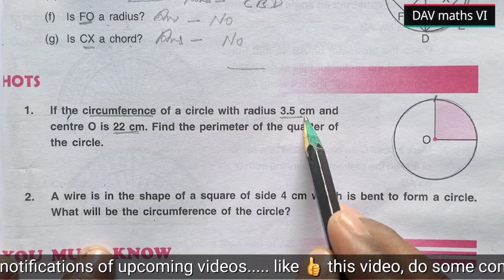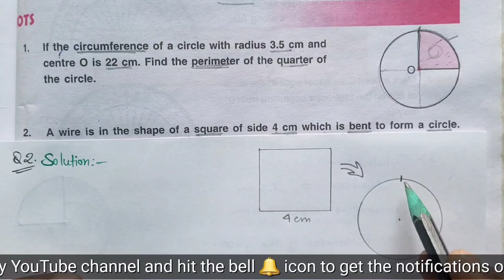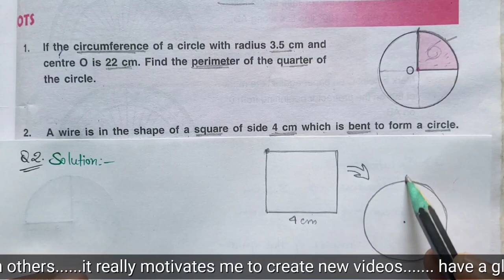DAV class 6 maths chapter 13 Circles - HOTS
DAV class 6 maths chapter 11 Transversal and pairs of lines worksheet 1 all questions solved